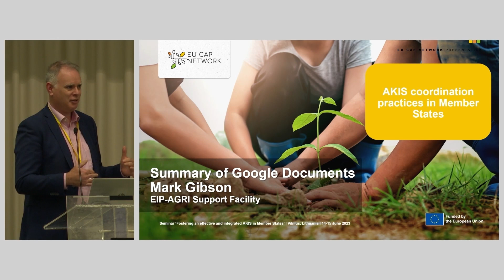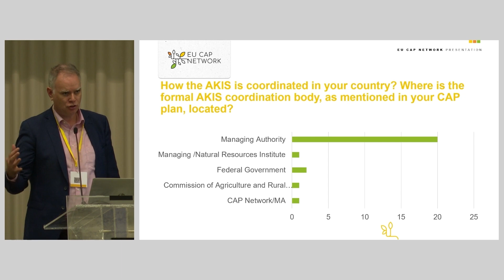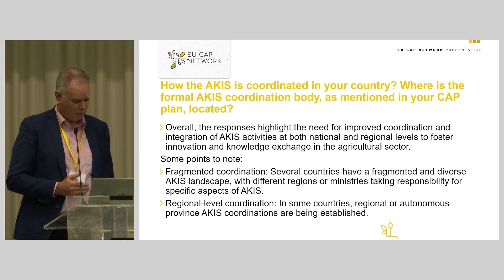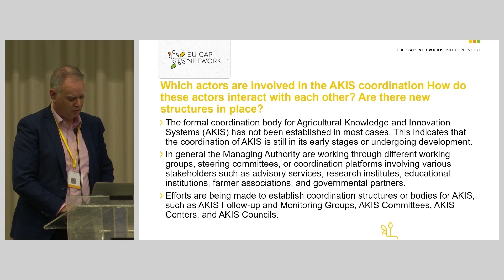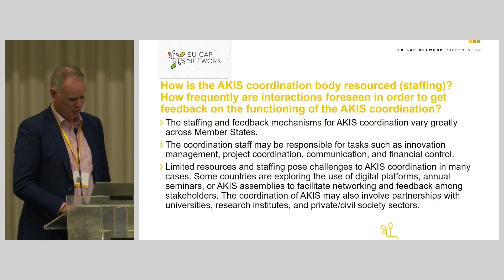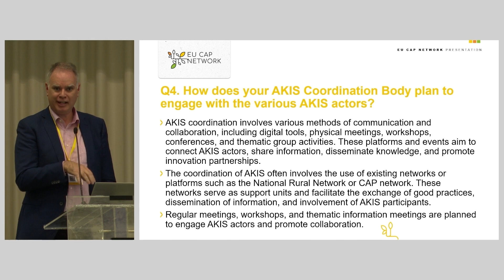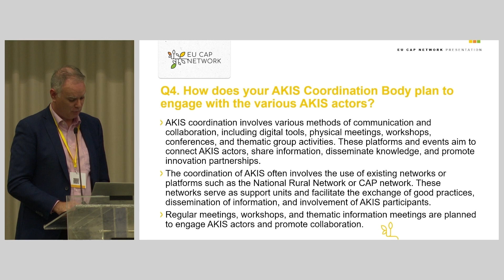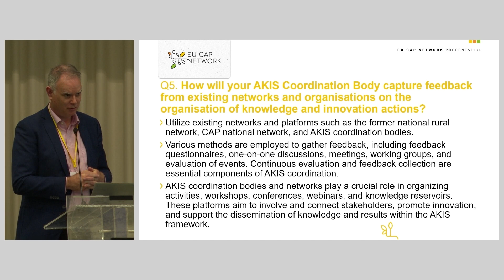Day 1 AKIS Seminar: Mark Gibson - 1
Watch the presentation of Mark Gibson, Support Facility for Innovation and Knowledge exchange | EIP-AGRI, at day 1 of the EU CAP Network Seminar 'Fostering an effective and integrated AKIS in Member States', 14-15 June 2023, Vilnius, Lithuania.